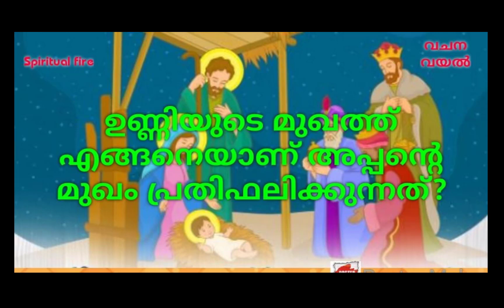Episode 113/ മംഗളവാര്‍ത്തകാലം / നാലാം ഞായര്‍ / Spiritual fire 113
മംഗളവാര്‍ത്തകാലം  നാലാം ഞായര്‍